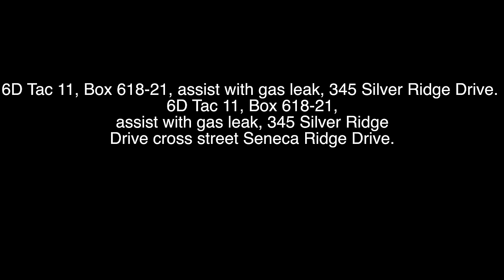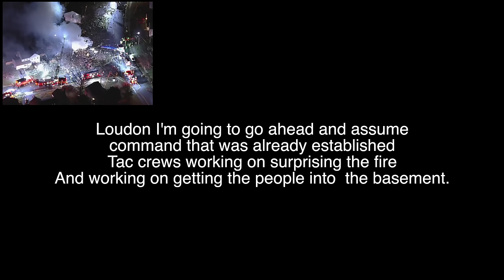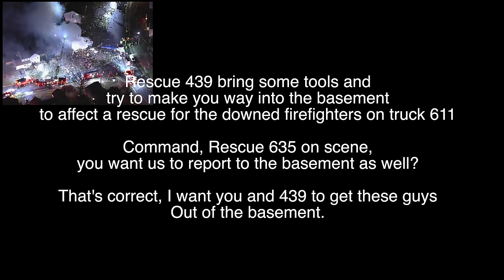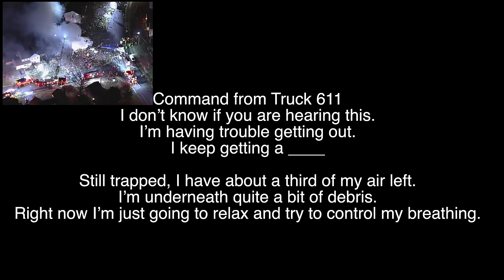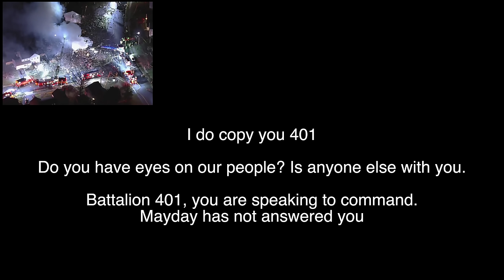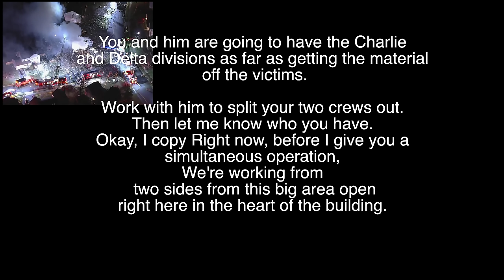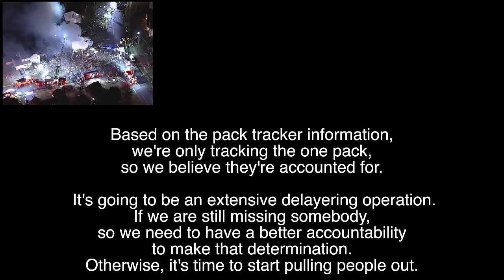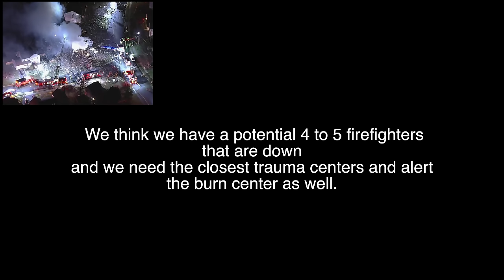AUDIO: Sterling House Explosion: Multiple Mayday calls on fire Chanel.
On Friday, February 16, 2024, an explosion flattened a house in Sterling, VA, that had several firefighters inside inspecting a leaking gas tank. Sadly, one officer perished in the line of duty.

No official donation account has been set up for him but I will update this should one appear. Any Google revenue from this video will also be donated to that account.